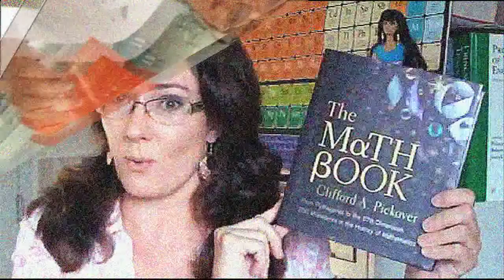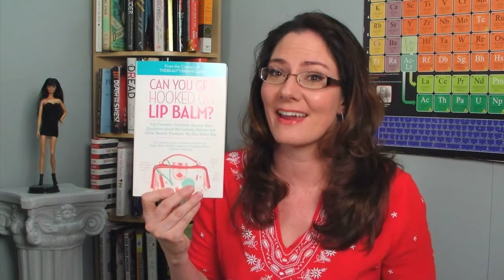Can You Get Hooked on Lip Balm? by Perry Romanowski | Joanne Manaster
Is the more expensive cream really worth all that money? Will you look old before your time if you buy only drug store brands? Joanne reviews a great book about the science of cosmetics, hair care and skin care as created by the folks who run The Beauty Brains blog. And. a cameo appearance by a Carl Sagan book!

Original score created for Joanne Loves Science youtube videos.